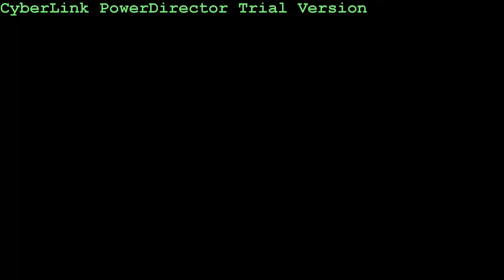Baby Falley on Cam!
The footage from Letti's ultrasound is finally here. The baby is growing fast and is already over one and a half inches in length! The sex is still unknown, but Justin and Letti are excited none the less. I hope you enjoy the debut of, Baby Falley on Cam :)